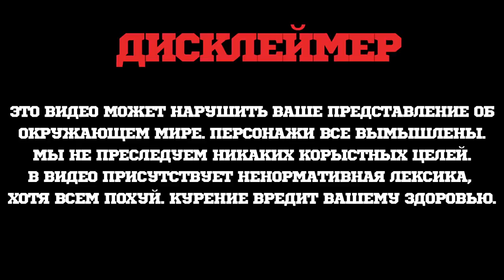КАЛЬЯН TESLA ОТ КОМПАНИИ ORDEN.STORE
Unique – Ярко-синий цвет со светлыми вкраплениями и насыщенной оранжевой вставкой. При создании основания кальяна были использованы оставленные Теслой чертежи башни Ворденклиф, а за счет доработанных им технологий фигур Лихтенберга и вакуум-разряжения удалось добиться нестандартного внешнего вида дерева.